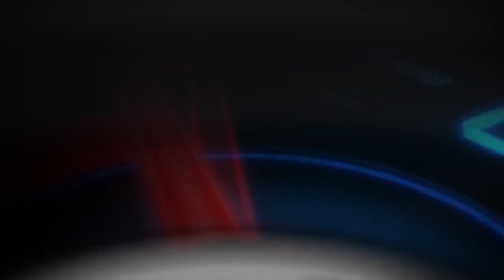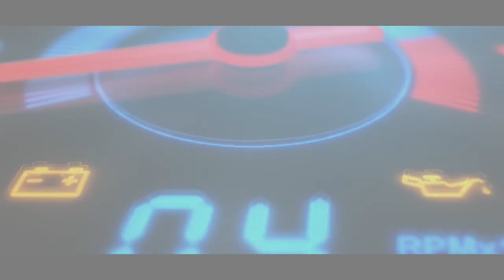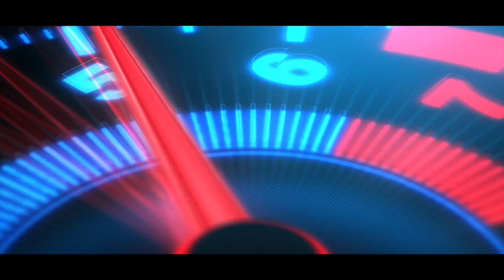How To Remove the Cadillac CUE Infortainment Nav Radio Unit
Removing the Radio is generally a simple process for all Cadillac CUE units. There may be slight differences between the models and it's recommend to look up your Year Make Model.

- Limited Lifetime Warranty Available
- OEM Renewed Clusters
- Experts with decades of experience at your service
- Foam protective box to protect you instrument cluster from damage
- Use the Foam box to return your cluster to us
- Free Return Shipping for old cluster
- Best in class customer service

Instrument cluster replacements for Buick, Cadillac, Hummer, Chevy, Pontiac, GMC and Oldsmobile.  Leader in replacing instrument clusters, cluster repairs, gauge fixes, and technology upgrades with over 1.5 million instrument clusters repaired and replaced. 24-hr turn around. Lifetime Warranty.